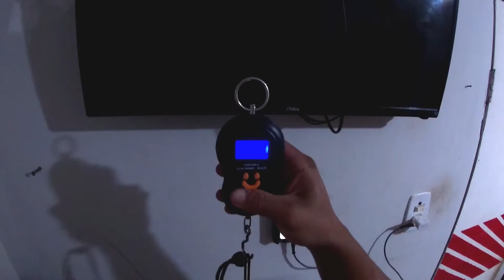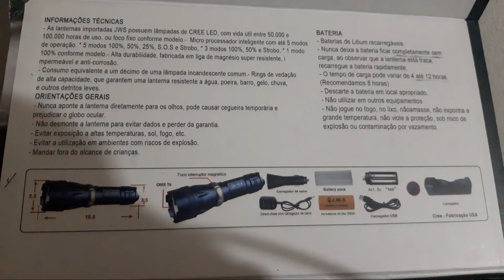Lanterna de Mergulho J.W.M (150 reais)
Fala galera adquirir mais uma lanterna de Mergulho para o canal obrigado por vocês assistir 👏👍